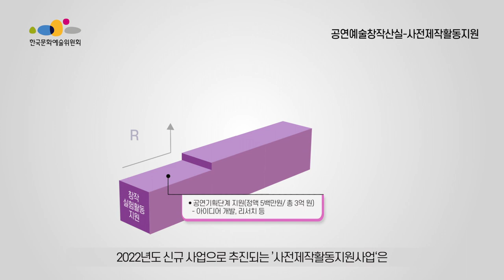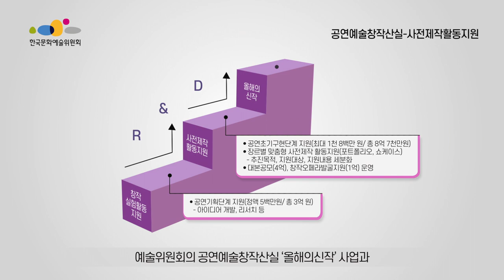#5. 공연예술1_2022년 문예진흥기금 공모사업 설명회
예술가와 단체의 창작활동을 지원하는 한국문화예술위원회
2022년 문예진흥기금 공모사업 온라인 설명회를 진행합니다.

사업 공고문은
한국문화예술위원회 홈페이지 통해 확인하셔야 하며
공모사업 설명자료 책자 또한
한국문화예술위원회 홈페이지 공고문에서 다운로드 받을 수 있습니다.

사업에 대한 문의사항은 공고문 내 명시된 사업별 담당자 연락처로 질의해 주시고,
지원신청 접수 시 발생하는 시스템 관련 문의는
NCAS(국가문화예술지원시스템) 고객센터 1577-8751로 연락 바랍니다.

00:00 공연예술1
00:43 공연예술창작산실
01:00 공연예술창작산실-창작실험활동지원
01:23 공연예술창작산실-대본공모
01:50 공연예술창작산실-사전제작활동지원
03:11 공연예술창작산실-올해의신작
04:07 공연예술창작산실-공연예술비평‧연구활성화지원
05:07 공연예술중장기창작지원